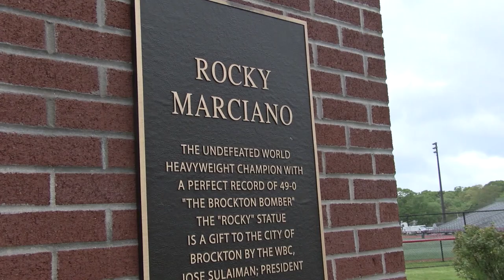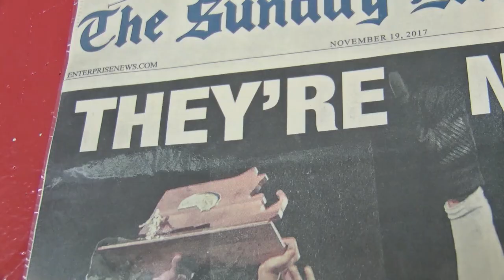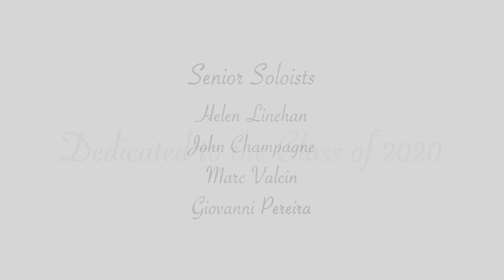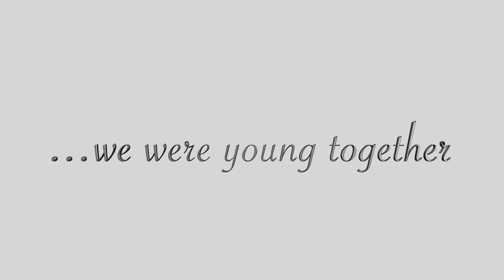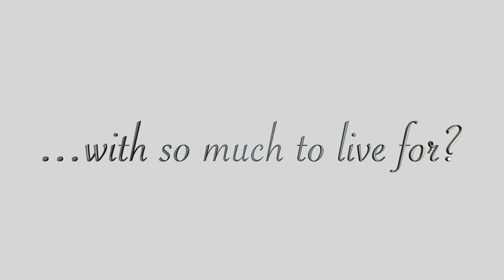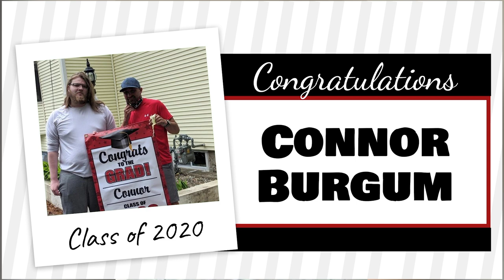Huntington School Virtual Graduation Class of 2020